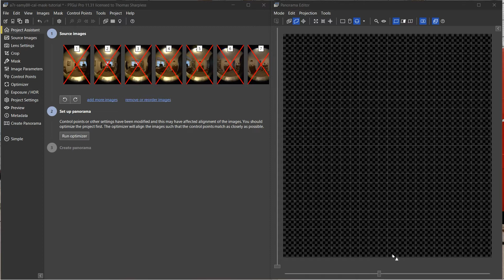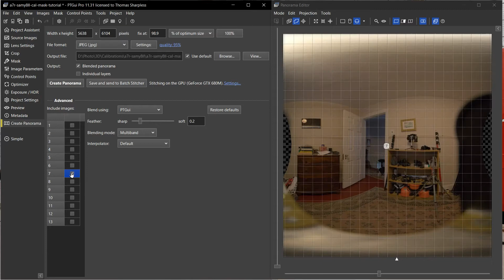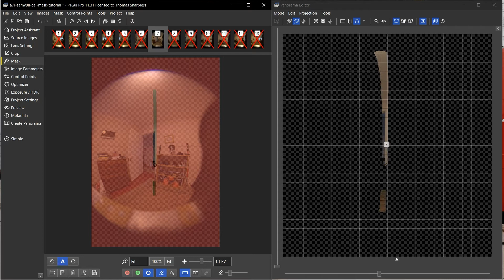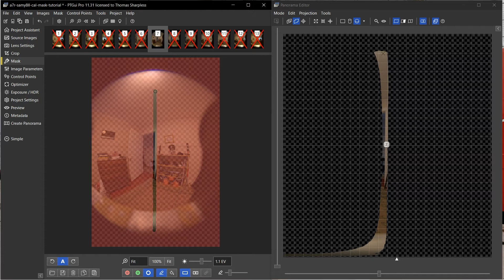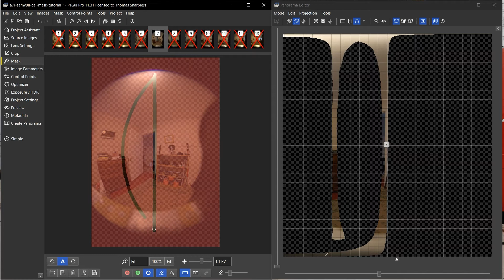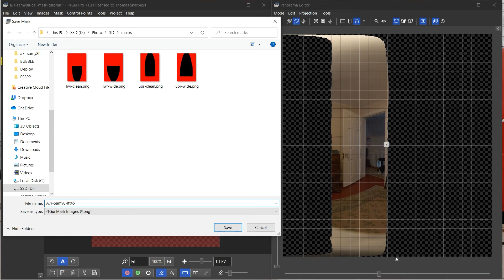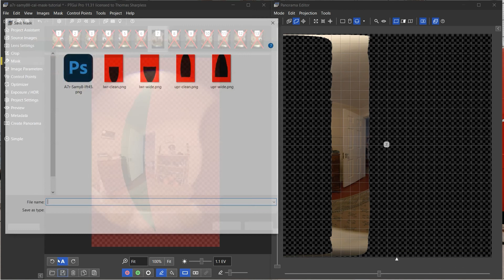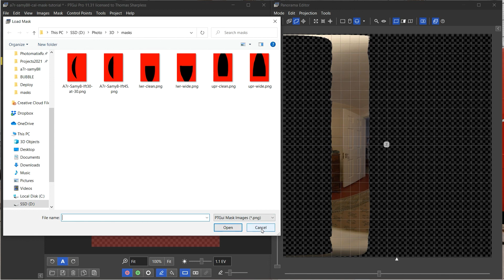Drawing Sector Masks with PTGui 11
A way to create accurate masks for stitching stereoscopic panoramas.